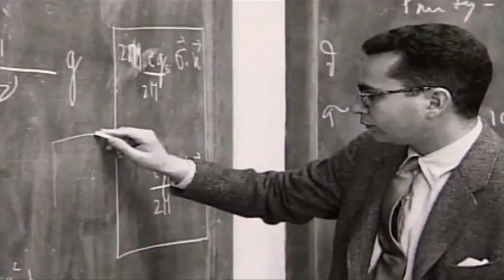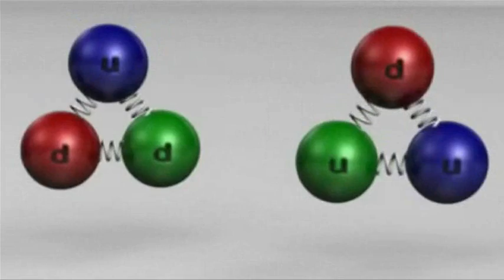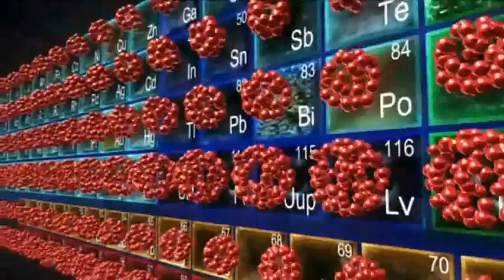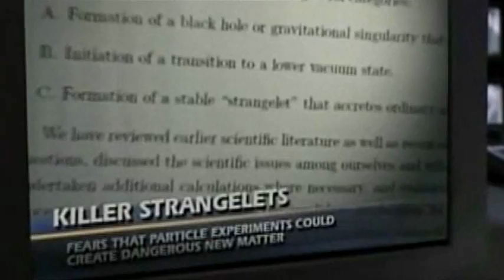Nobel Prize Winners - Higgs Mechanics